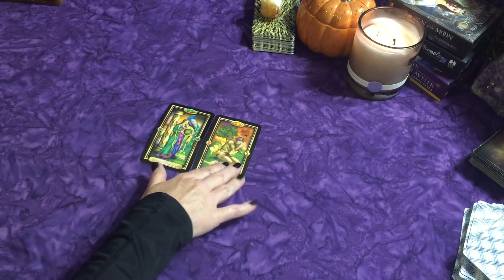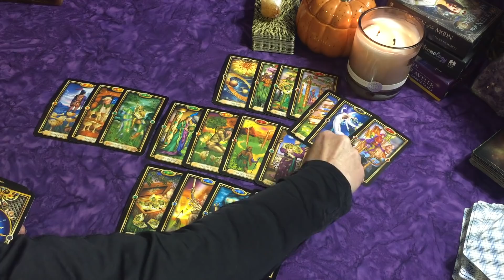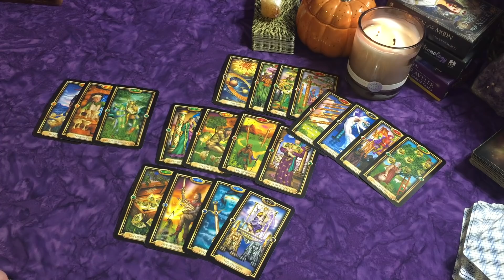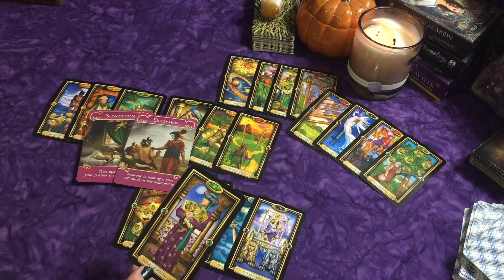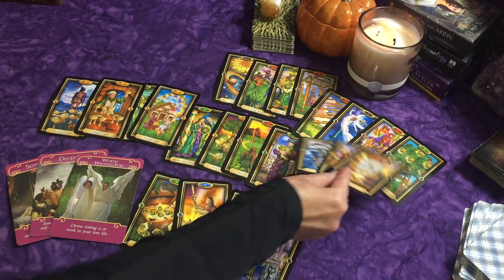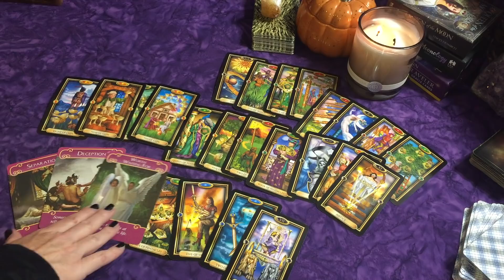Virgo ~Coming Back Together~You Knew You Would! 😉💕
Deck Used:
Gilded Tarot Deck

Favorite Products:
Radiant Rider-Waite Tarot

Witches Tarot

Witchery: Embrace the Witch Within
by Juliet Diaz